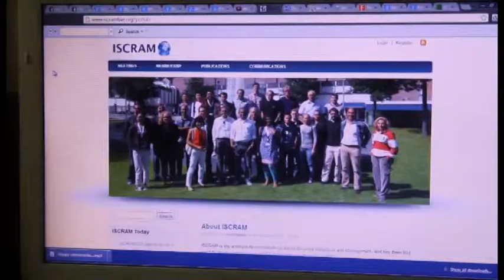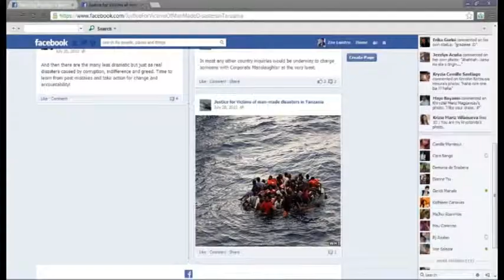Sa Panahon ng Disaster Hero Ka